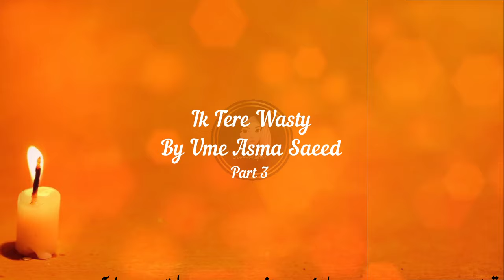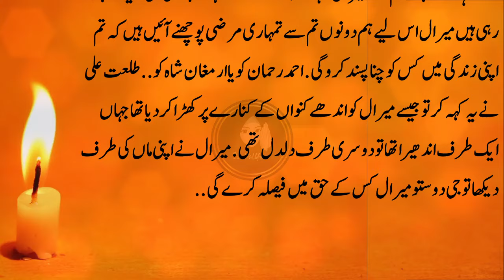Ek Tere Wasty Novel By Ume Aasma Saeed part3 | Joint Family Based Love story | Cousin based Story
Title▶ Ek Tere  wasty Novel By Ume Asima Saeed | Joint Family Based Love story | Cousin based Story